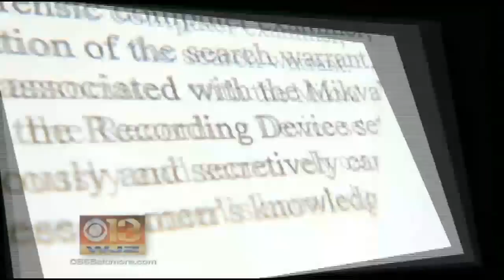Women Secretly Videotaped By Local Rabbi Speaking Out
He was an influential religious leader and a respected and popular Towson University professor. But Rabbi Barry Freundel preyed on his female students, secretly videotaping them as they undressed for a ritual bath. Vic Carter reports.